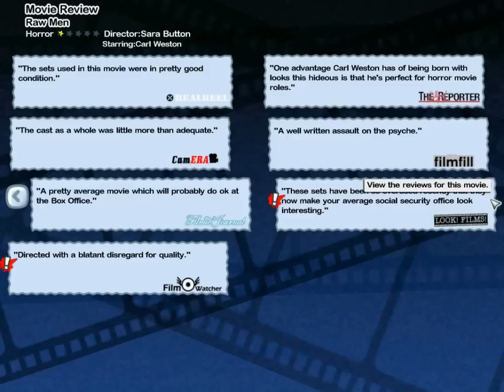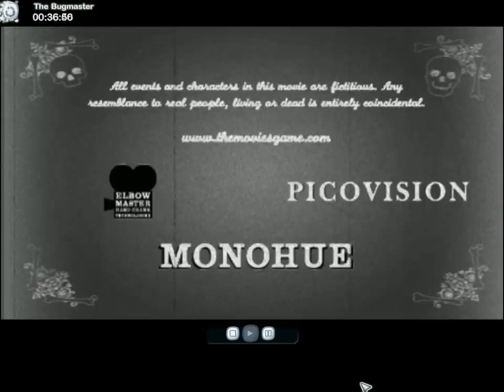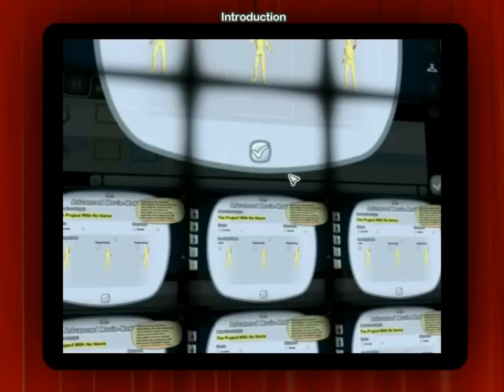Let's Play the Movies - Part 8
This is a fun little game, "The Movies," in which you start your own movie studio, hire actors, writers and the like, build sets and make movies.  Hope you like it.